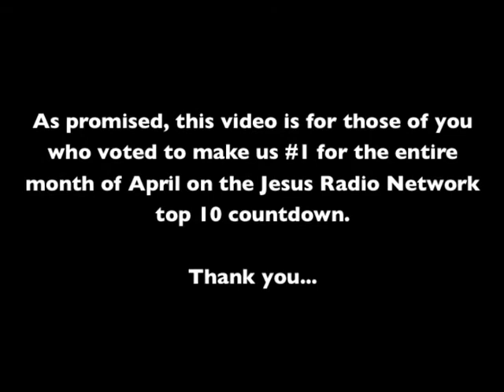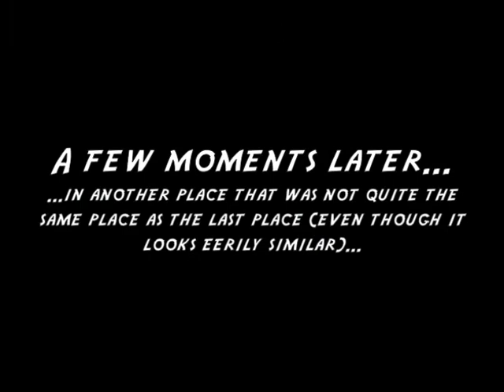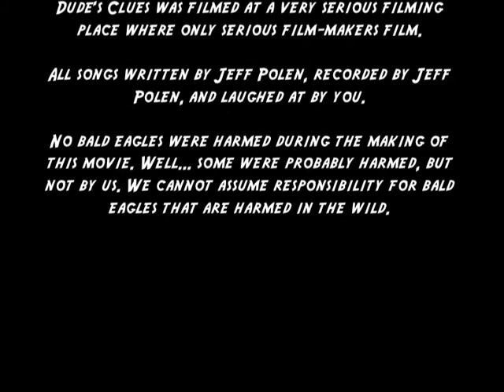Dude's Clues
As promised, this video is for those of you who voted to make us #1 for the entire month of April on the Jesus Radio Network top 10 countdown. Thank you...